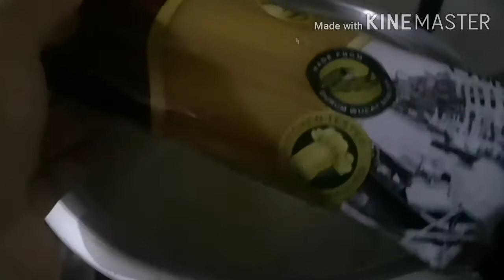AFTERNOON SNACK FOR MY KIDS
Love them miss serving and caring them.